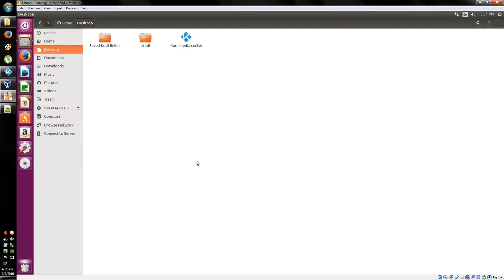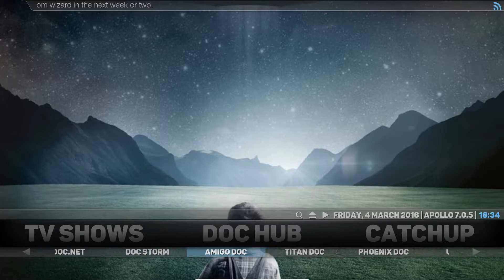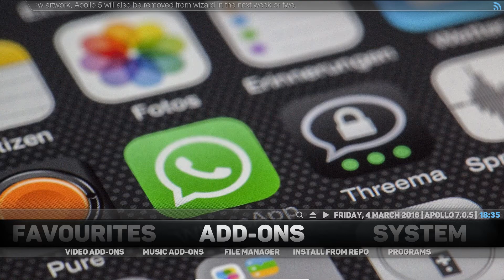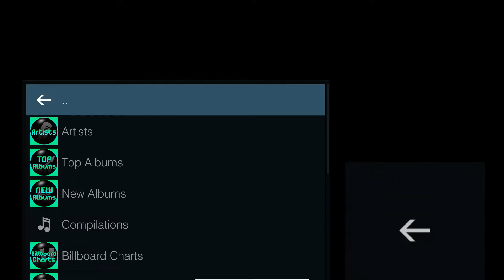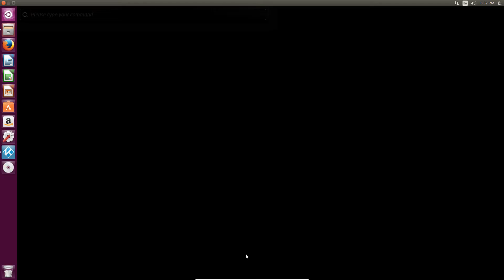Apollo 7 (ver: 7.0.5) Build: Home Page View